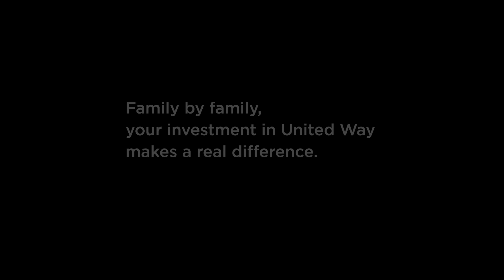YouTube PSA 2019